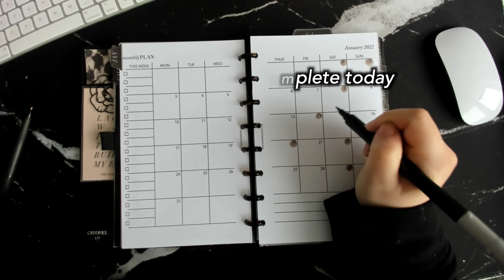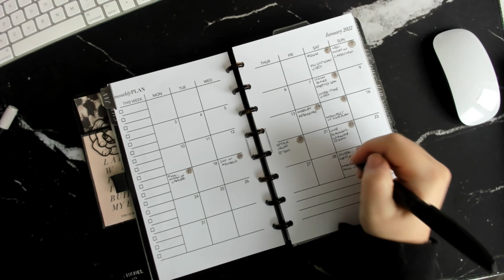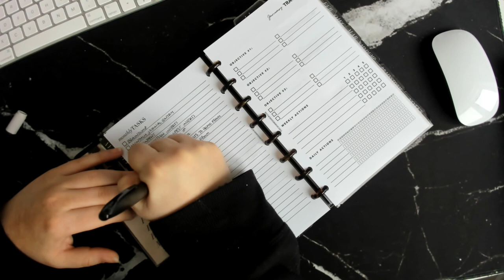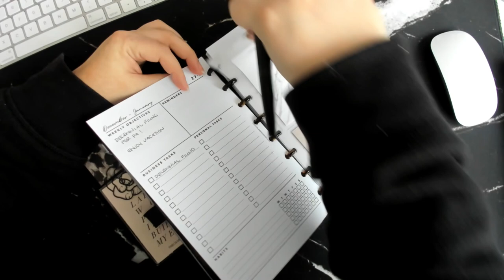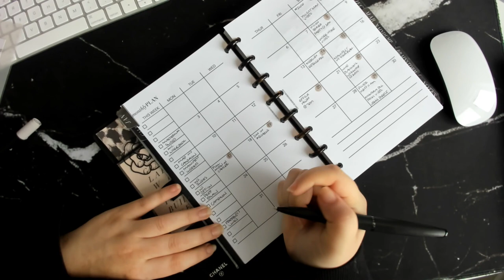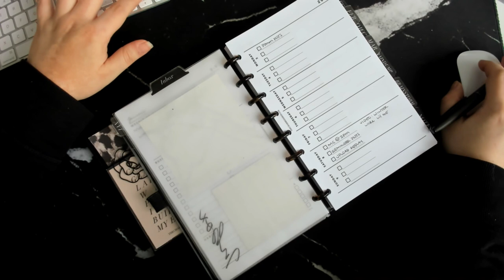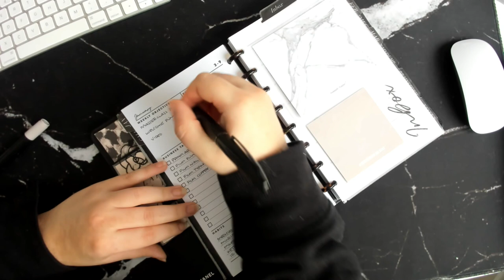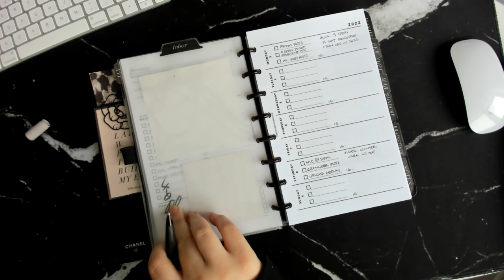3 HOUR WORK WITH ME | Planning, Typing, Ambient Music + Brain Power Frequency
LET'S GET TO WORK AND FOCUS ON YOUR TASKS TOGETHER!
Today's video is another 3 hour co-working session including planning, typing, ambient music and brain power frequencies to help you get focused and motivated to complete your to do list.

How to Use This Video:
✔︎ Set aside a 3 hour work block to complete specific tasks

✔︎ Turn it on as background noise for you while you go about your day

✔︎ Let me be your virtual office mate if you work from home

You can achieve much in a three hour block of time if you have a clear plan of tasks and the focus to stay on task.

Let me know in the comments what work you were able to get done in your session and consider scheduling a 3 hour block to work with me on a regular basis.

→ WHAT'S NEXT?

→ FAQ?

Hi, my name is Alexis but I’m also known as @MissTrenchcoat all across the internet. I’m an online entrepreneur who helps ambitious women plan for a balanced, successful life and business! I design productivity tools, classes and courses based on the latest productivity science and research. Welcome to my YouTube channel where I make regular videos on the topics of productivity, planning and online business to help you get all your big thoughts, plans, dreams and ideas out of your head and onto paper so you can get down to business creating your dream life! I teach a unique approach to productivity that focuses less on the daily grind and more on gaining clarity on your priorities and goals. To me, the answer to upleveling your productivity isn't hustle, hustle hustle! The answer I have found is to get your mind clear on what you want to achieve, and then creating a simple, streamlined strategy to help you make it happen. From experience I have found, if you get your head in the right place and then plan better, you will end up having to take less action which saves so much time, energy and stress!  I welcome you to join me with an open mind and a notebook, because if you are ready to learn a better path to productivity, I have a lot to teach you!